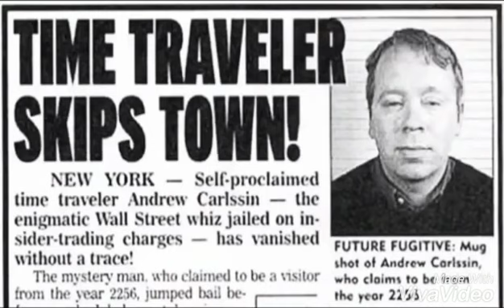Time traveller in Tamil (part 1)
All the suggestion given in this video was not accepted by the scientist but scientist like Einstein , stephan Hawkins believe that time travel is possible.